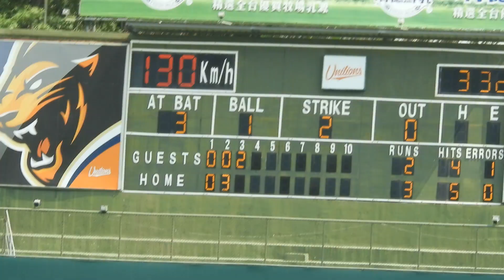2019.4.7 二軍 峻偉打擊，恩賜被牽制出局